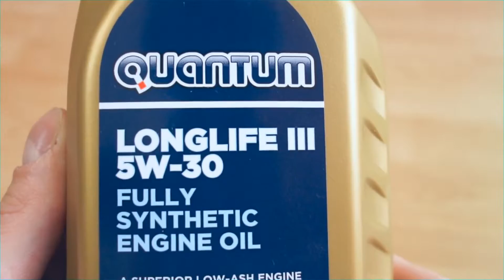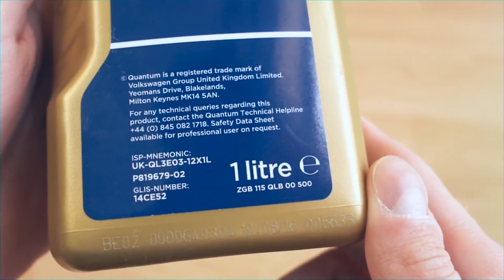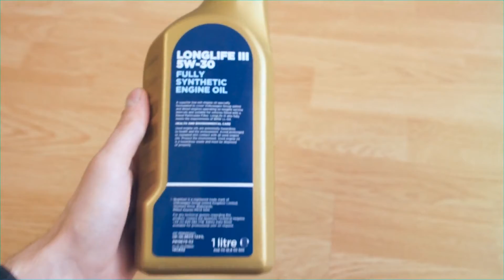Quantum Longlife III 5W30 Jak wygląda oryginalny olej?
Quantum 5w30 longlife III, ACEA C3, VW 504 00/507 00, BMW Longlife-04, MB 229.31/ 229.51